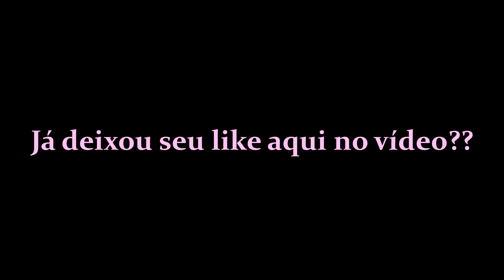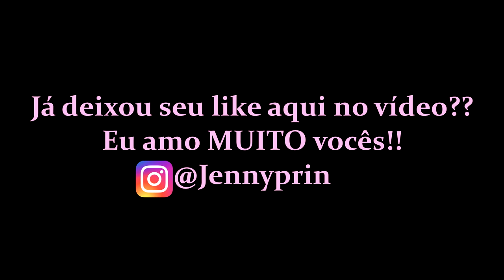COMPRAS PARA A CASA NOVA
►Oii gente, cês tão bem? No vídeo de hoje MOSTREI ALGUMAS COMPRINHAS DA CASA NOVA.

►Vídeo novo toda Segunda as 11:30